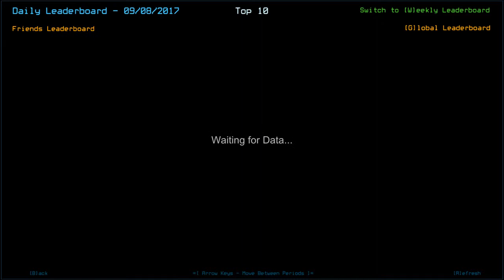[Duskers] Daily Challenge (8th September 2017)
Too Slow, Too Cautious!